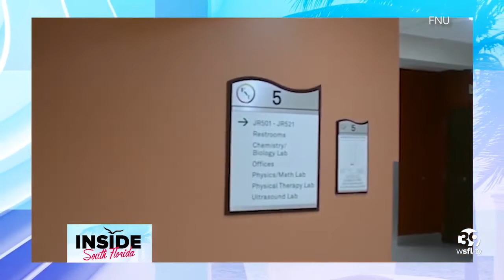Hispanic Heritage Month Interview - Florida National University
A big thank you to WSFL, Channel 39 for highlighting Hispanic Heritage Month with a great Interview to our president Dr. Maria Cristina Regueiro who shared her success story coming to the United States and establishing the first Cuban-American university, know today as Florida National University.

You do not want to miss this interesting conversation!